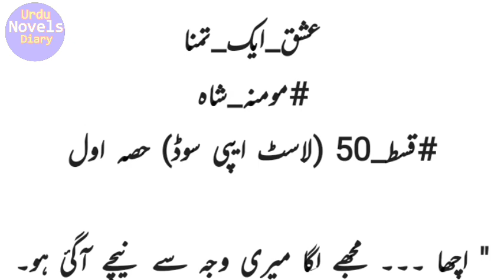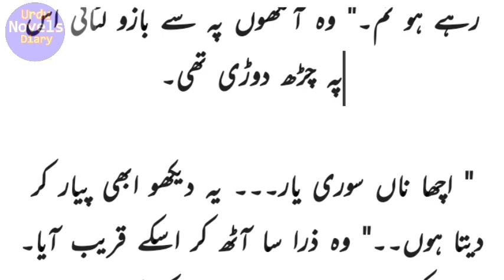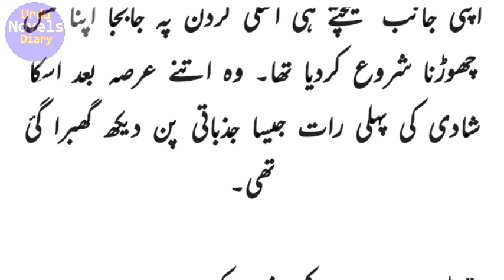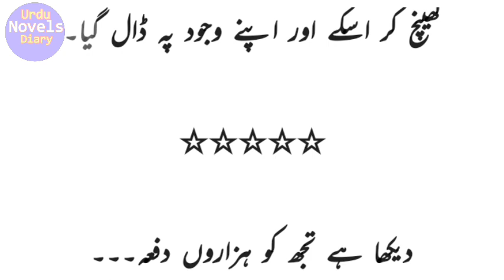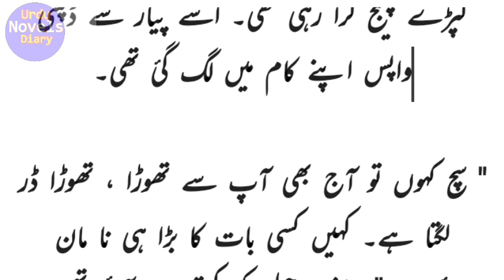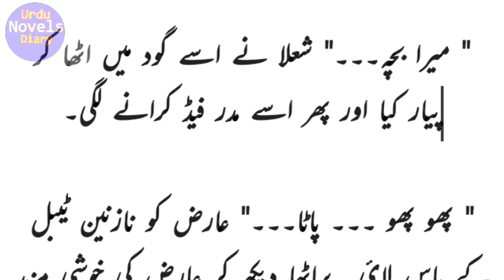Ishq Aik Tamanna(Ep-50-i)Urdu Novels | Last Epi